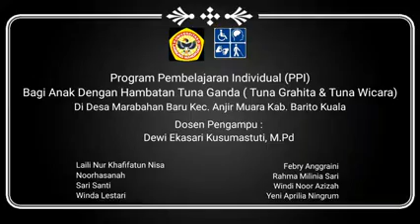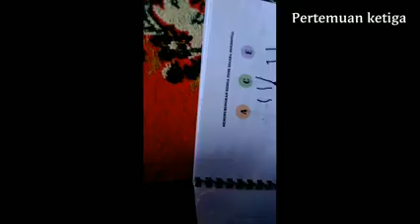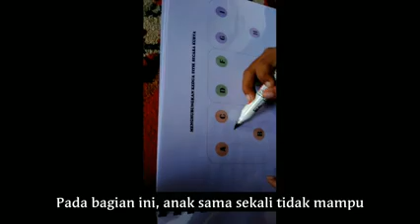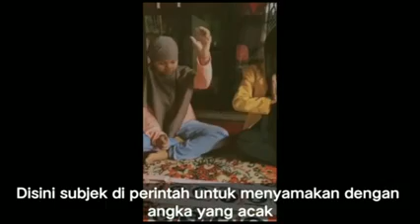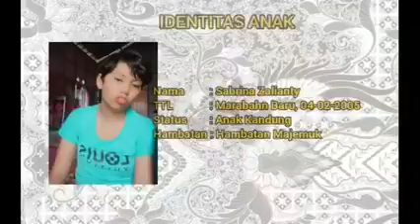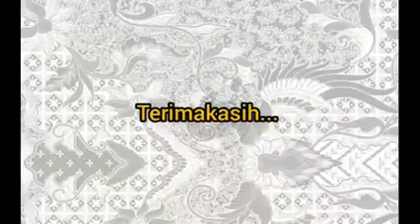Implementasi Program Pembelajaran Individu (PPI) DI Desa Marabahan Baru Kec.Anjir Muara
Yang beranggotakan :
A 01
Laili Nur Khafifatun Nisa
Noorhasanah
Sari Santi
Winda Lestari

A02
Febbry Anggraini
Rahma Milinia Sari
Windi Noor Azizah
Yeni Aprilia Ningrum